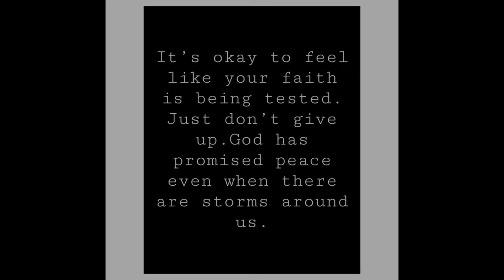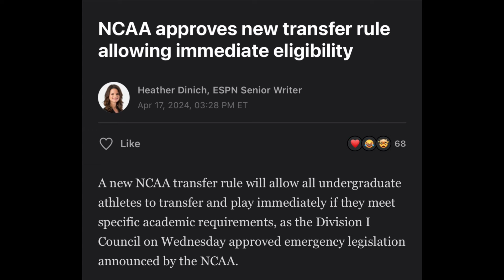🎧 Podcast What is Cormani McClain next home? From Coach Prime and Colorado to ?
Cormani McClain is projected to be one of the top players in the spring transfer portal window. McClain signed with Colorado as a five-star prospect out of Lakeland, Florida. He was ranked as the No. 13 overall prospect and No. 1 cornerback in the class of 2023. As a true freshman for the Buffaloes, he played in nine games, totaling 13 tackles and two pass breakups. He started the final three games of the season.